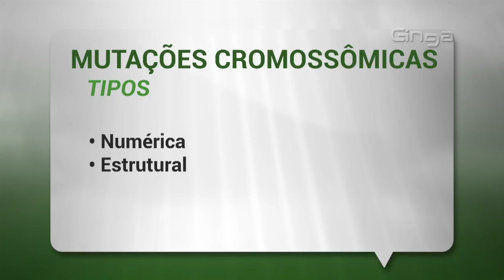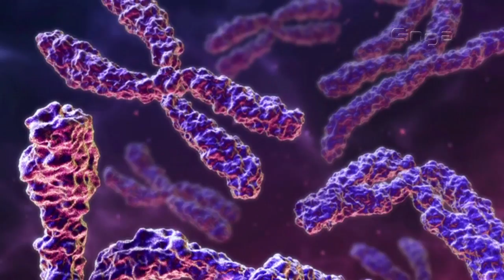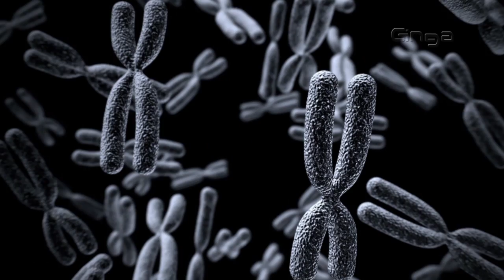Biologia - Mutações - 1/2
Gostou da aula?